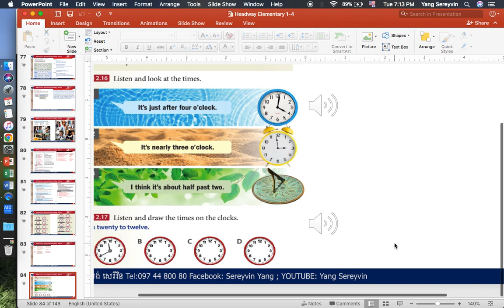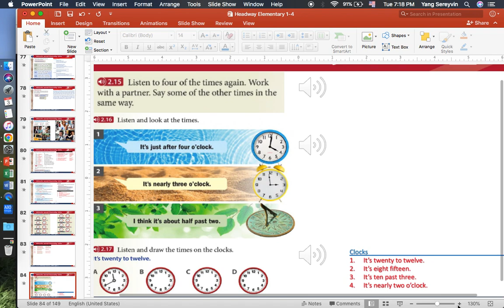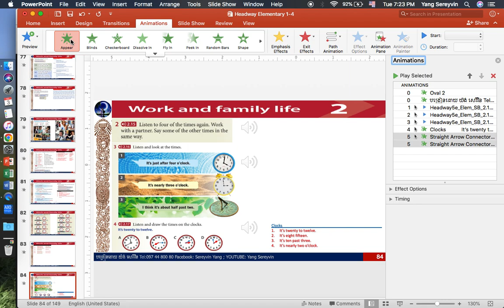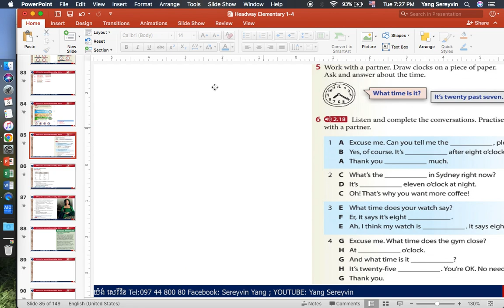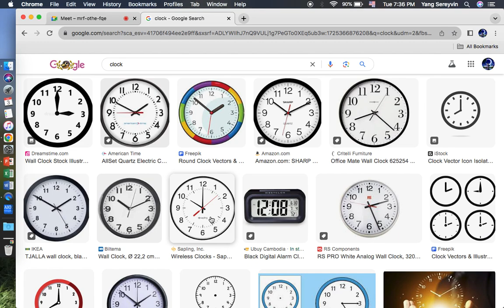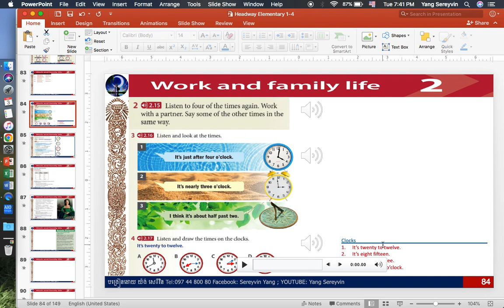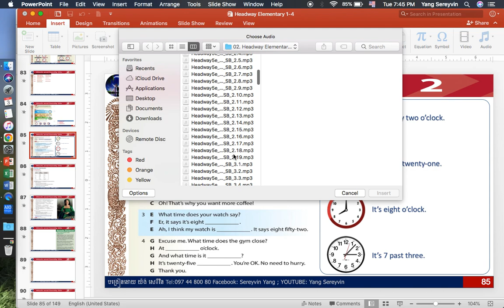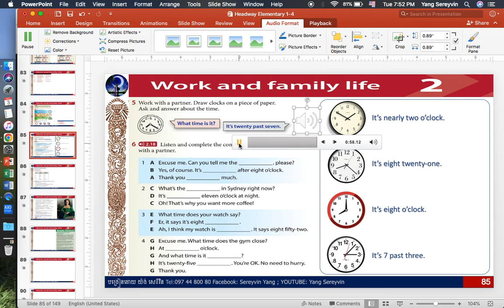49. Headway elementary 5th " Unit 2 Work and family life "